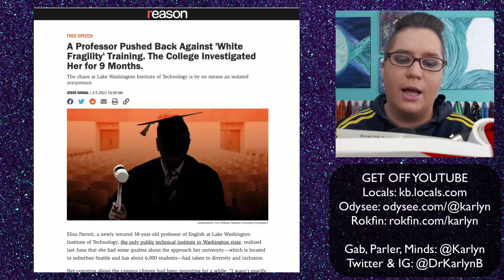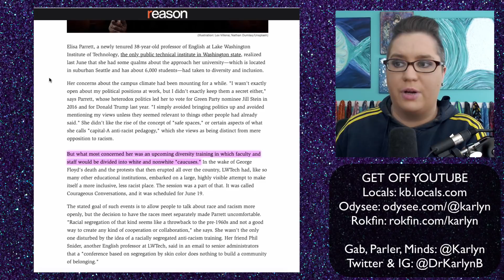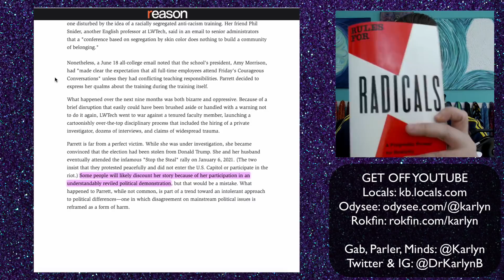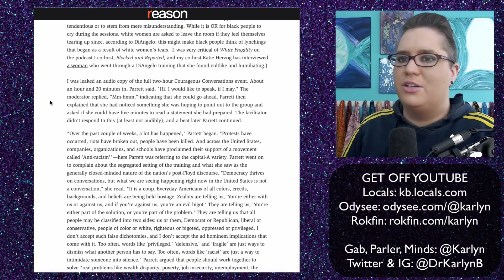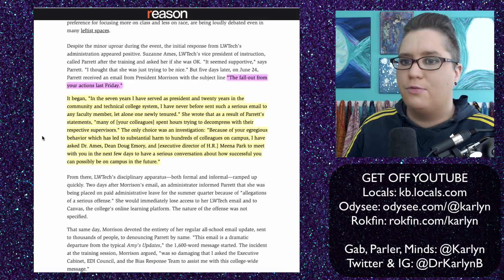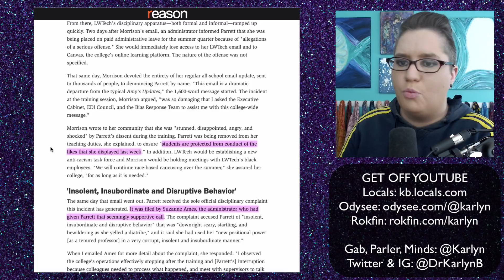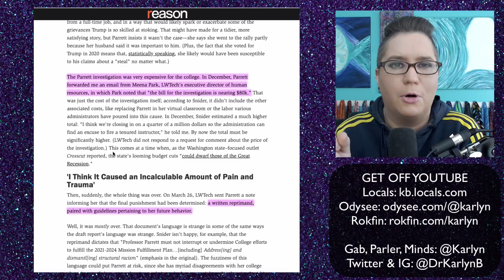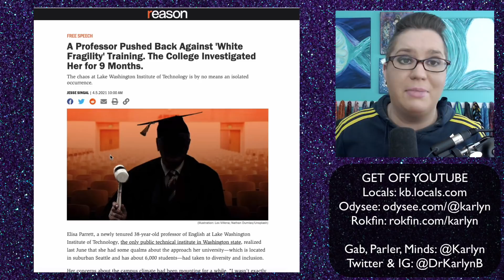A college professor spoke out against White Fragility. Her school then spent $80K investigating her.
3) Join my Locals for ad-free videos and exclusive supporter content